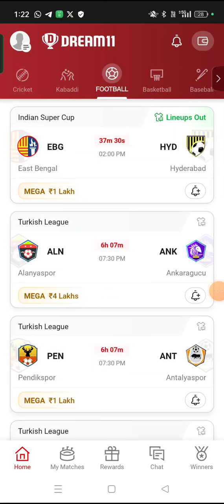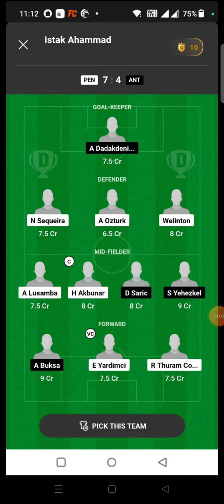RM vs BAR FOOTBALL DREAM11 TEAM PREDICTION